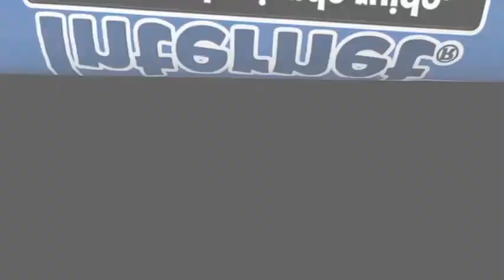Traile de Chucky la serie que estrena este 12 de Octubre